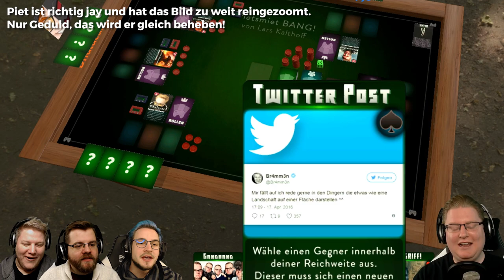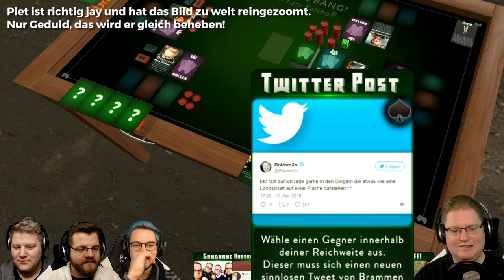Doppelfolge! 🎮 Bang! #11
BANG! Wir spielen wieder Bang! Natürlich die PietSmiet-Edition!

Dies ist ein Multiplayer Let's Play Gameplay von BANG. Wir haben das Spiel auf dem PC gezockt.